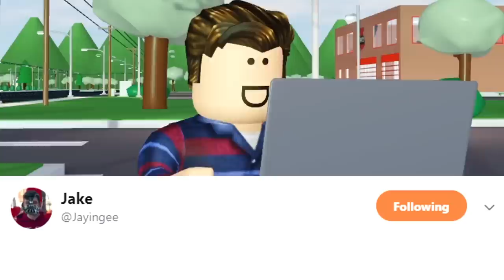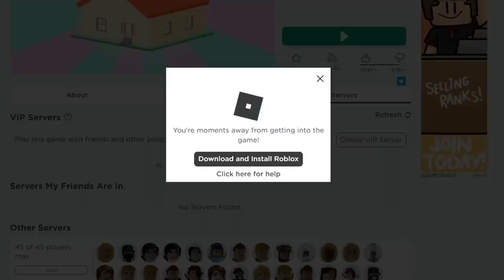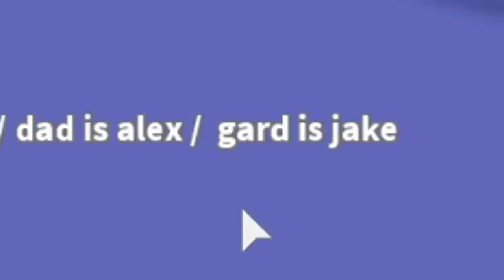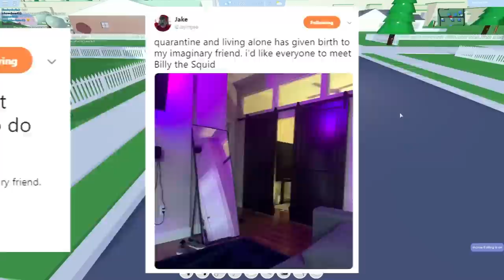BAD NEIGHBORHOODS in ROBLOX